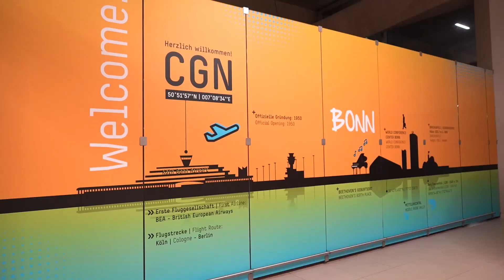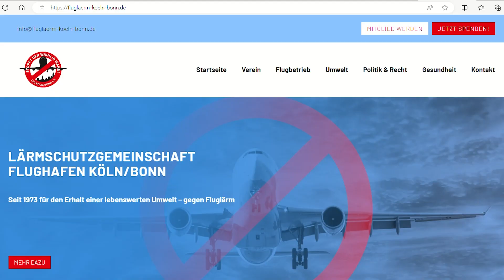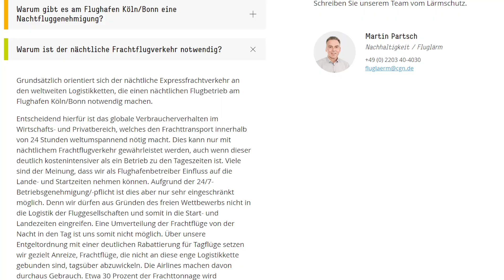Albtraum Fluglärm: Wenn Durchschlafen zum Luxus wird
Lärm ist in unserer Welt allgegenwärtig. Doch während für viele Menschen tagsüber der Straßenlärm zur Normalität gehört, kämpfen viele in und um Köln mit einer anderen Art von Lärm - dem Fluglärm. Über den Tag fällt er nicht mehr auf, aber besonders nachts wird er zur Herausforderung. Wie beeinflusst nächtlicher Fluglärm das Leben der Menschen in dieser Region und warum gibt es überhaupt eine nächtliche Fluggenehmigung am Flughafen Köln/Bonn?
Ein Beitrag von Mercedes Garcia Bossle

TAGGER – zeigen was zählt. | Wir sind das journalistische Magazin aus dem Herzen des Ruhrgebiets. Nicht nur hier auf YouTube – sondern auch auf Instagram, Facebook und im Web.

Jung, ehrlich und direkt | Produziert von Studierenden am Institut für Journalismus und Public Relations an der Westfälischen Hochschule Gelsenkirchen.